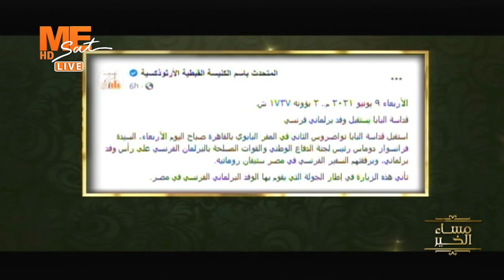مساء الخير | متابعة لاستقبالات قداسة البابا تواضروس اليوم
القمر: نايل سات
تردد: 11515
معدل الترميز: 27500
الإستقطاب: عمودي (v)
FEC 7/8